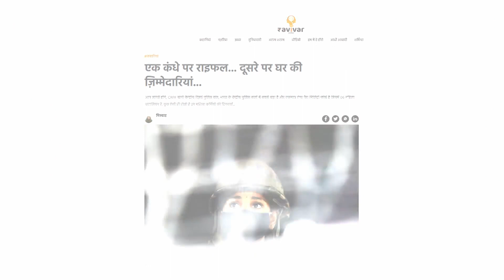A glimpse into the life of CRPF women personnel | CRPF Jawan | Independence Day 2023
On this independence day , we give you a glimpse into the lives of CRPF women Jawans who despite difficulties , strive and move forward to make our nation proud.

Ravivar Vichar is a digital platform that attempts to be a voice for self help groups and women across strata. We work to communicate stories while working towards their financial literacy and making these under privileged women self reliant.

CRPF Jawan
CRPF women Training
Indian army Training
Women Commandos Training
Indian army status video Independence day